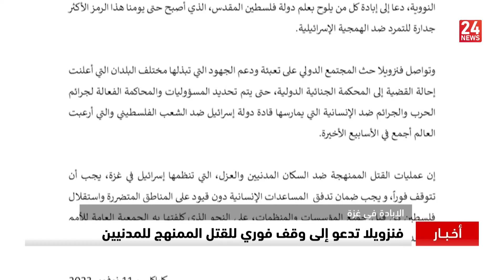فنزويلا تدعو إلى وقف فوري للقتل الممنهج للمدنيين